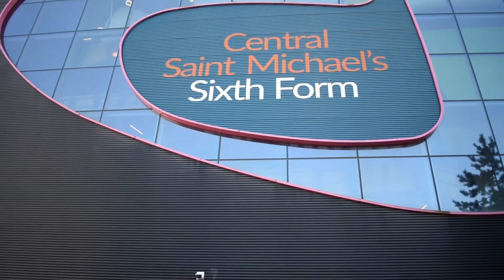How to enrol at Central Saint Michael's 2024✔️